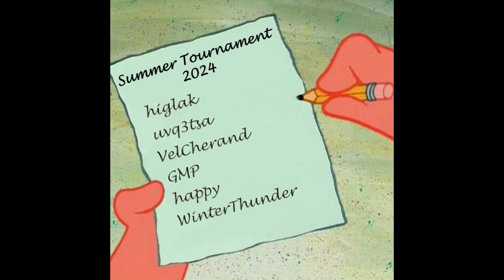The Prince of Princes - Trailer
7eraser7 (Summer Tournament 2023's winner)
vs
higlak or uvq3tsa (Summer Tournament 2024's winner)

Any% (Standard) and Any% (No Major Glitches)
To determine the best PoP1 speedrunner!